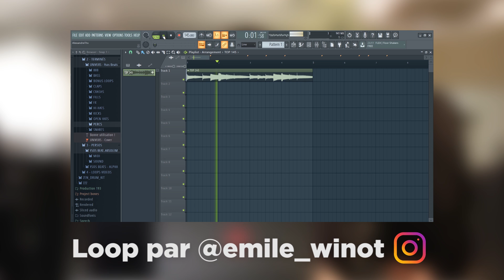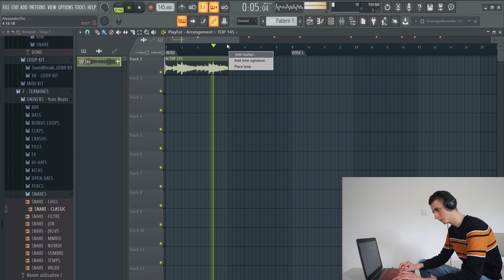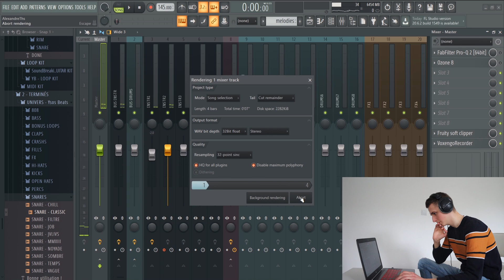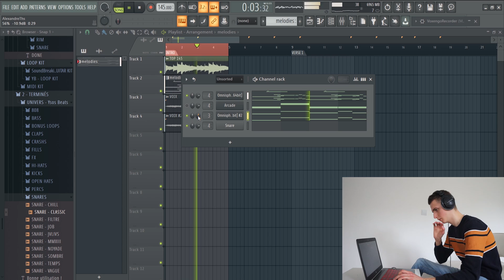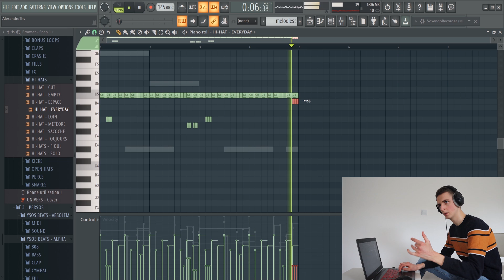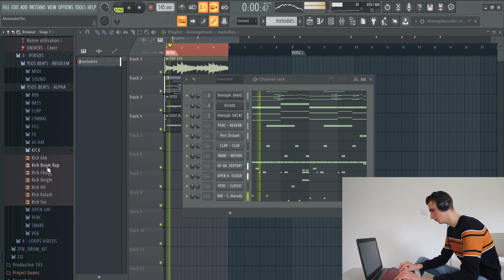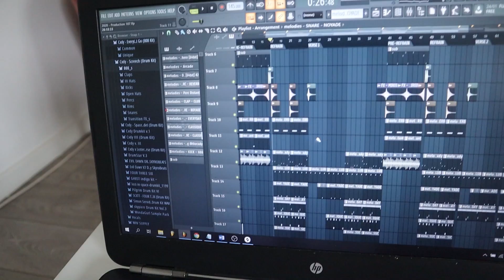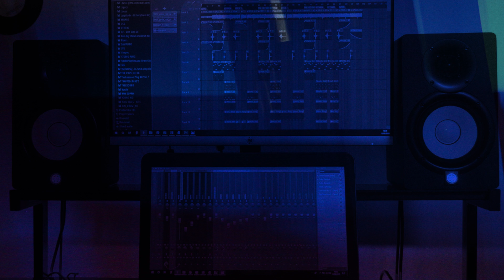5 BEATMAKERS POUR 1 SAMPLE (ft. Soulker, Voluptyk, Enigma & Evi)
Aujourd’hui je suis avec Soulker, Voluptyk, Enigma et Evi pour un concept de vidéo inspiré de Andrew Huang : 5 beatmakers pour 1 sample ! L'idée est simple, on a le même sample et chacun 30 minutes pour en faire une instrumentale ⏲️👨🏻‍💻